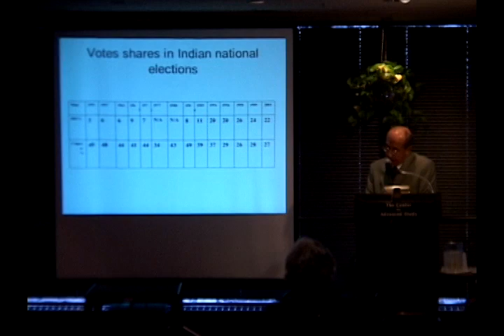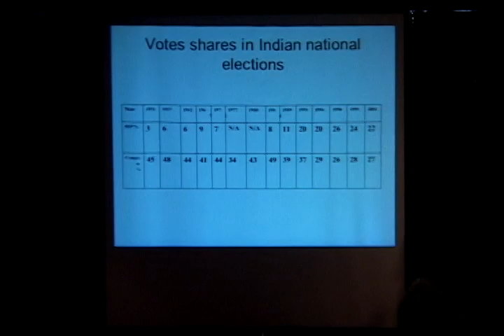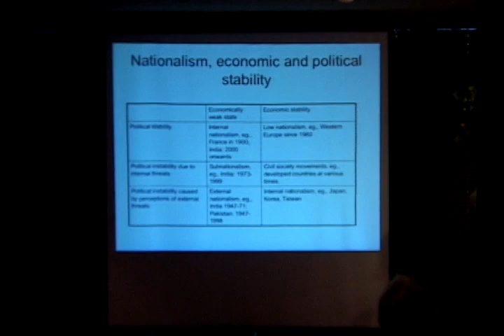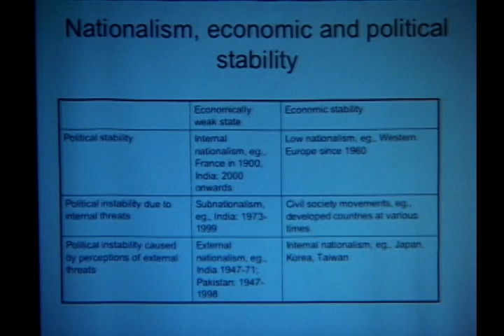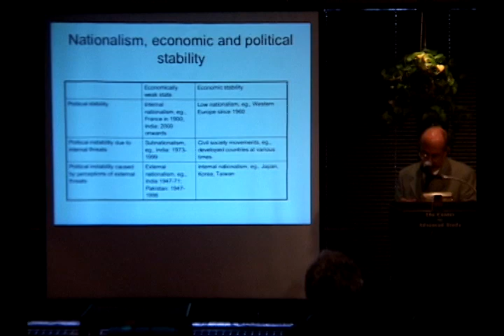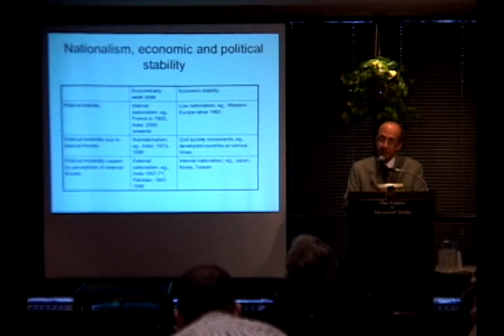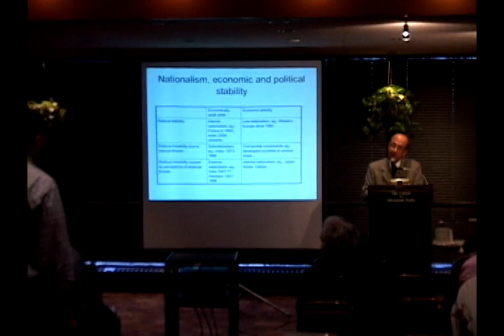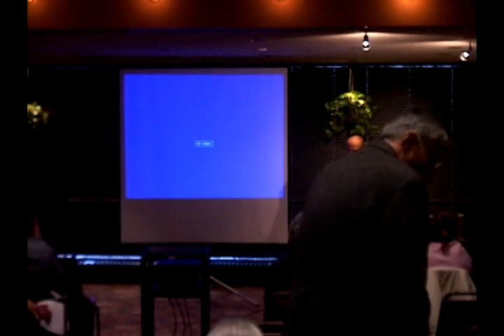The Prospect for Peace in South Asia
Rafiq Dossani, Shorestein Asia-Pacific Research Center, Stanford and author Prospects for Peace on South Asia

India and Pakistan's border disputes date to their independence in 1947, resulting in three wars, uncounted skirmishes and, in 2002, nearly a nuclear war.  The most persistent conflict has been over Kashmir, whose causes are rooted in national identity, religion and human rights.   The Kashmir problem has influenced key developments in both countries, including nuclearization, religious radicalism and the politicization of Pakistan's army.  Rafiq Dossani will discuss this history, its causes and outcomes and analyze what may now happen in the context of India's rapid economic progress and the involvement of Pakistan in the global war on terror.

Rafiq Dossani's visit is cosponsored by the Program in Arms Control, Disarmament, and International Security (ACDIS) and the Program in South Asian and Middle Eastern Studies (PSAMES).

4:00 pm